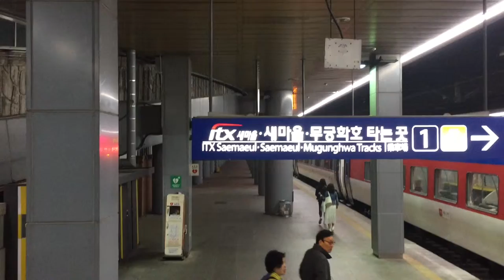Night in BUSAN...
Busan city tour 2018